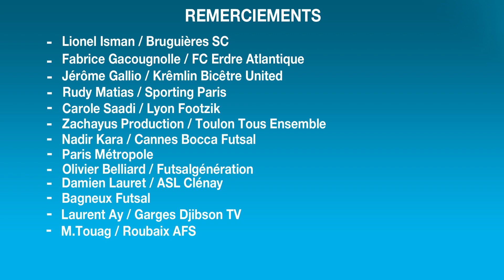D1 Futsal - Journée 12 - Les Buts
Découvrez les buts inscrits lors de la 12ème journée de la D1 Futsal (hormis la rencontre Clénay ASL-Bruguières SC : 2-2). Le Sporting Paris, large vainqueur du derby parisien face au Paris Métropole (10-1), occupe toujours la tête du classement. Cannes Bocca Futsal et Béthune Futsal suivent à deux longueurs.